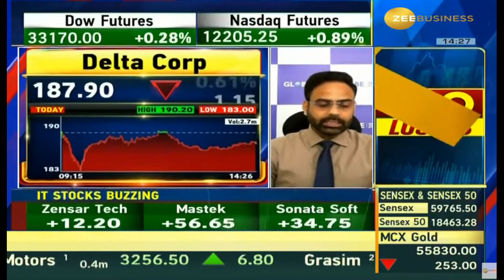Delta Corp | Alpha Stocks | Next Target | Latest News | Stock Analysis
Welcome to Alpha Stocks | Delta Corp